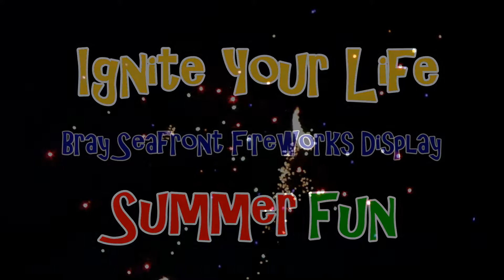Ignite Your Life - Bray Seafront Fireworks Display 2019 (Ireland)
Making memories with the sparks that brighten up my life.
Igniting a passion for all things FAMILY